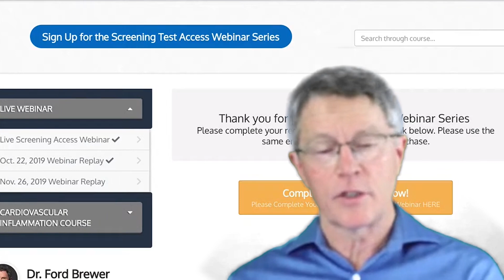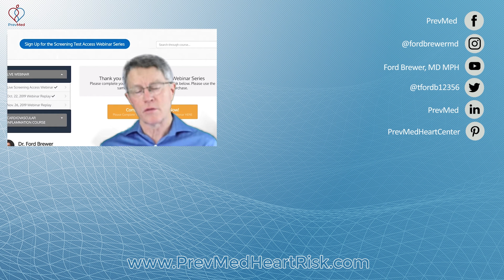Does Your Pancreas "Rest" If You're on Keto or Low-Carb Diet?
ABOUT THIS VIDEO: Can we give our pancreas a break by going on a keto or low-carb diet? Is it possible for the pancreas to lose its beta cells function from prolonged inactivity? I addressed those questions in this Q&A segment.

Chapters
0:00 Introduction
0:15 Pancreas Function, Keto, and Low Carb Diet
1:44 Join the PrevMed Community